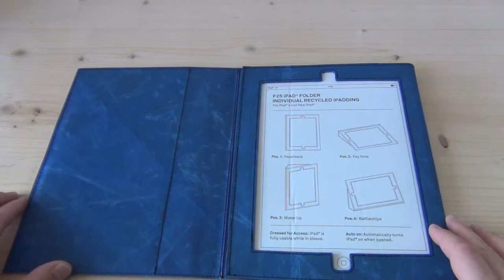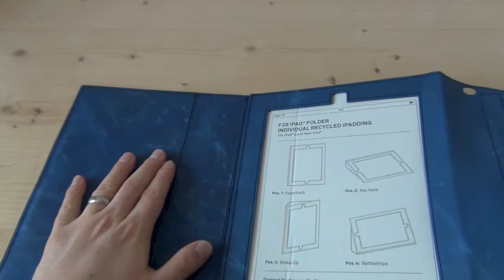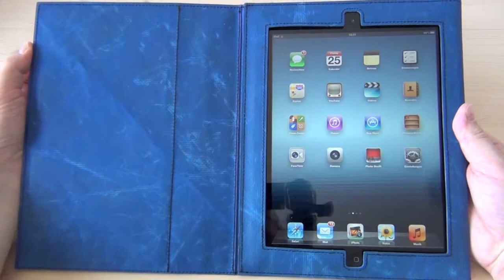Freitag iPad Tasche im Review für GadgetPlaza.ch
Freitag iPad Tasche im Review - iPad 2 und iPad 3